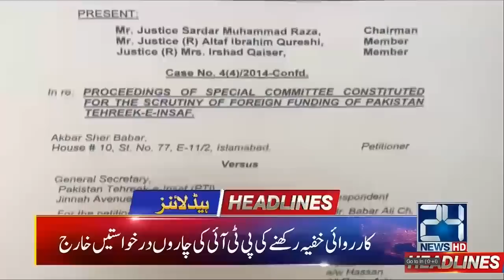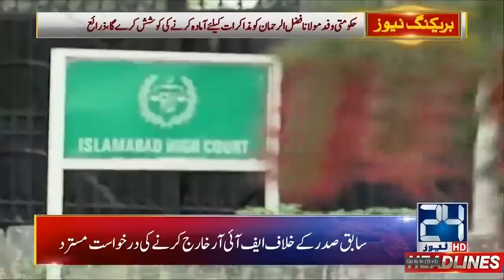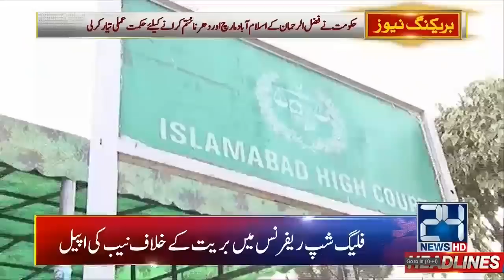News Headlines | 6:00am | 11 Oct 2019 | 24 News HD